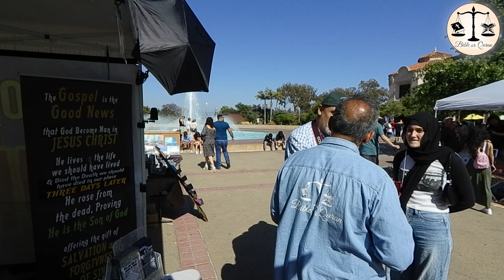Mastering the Quran: A life devoted to understanding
I know a lot about the Quran, I spent my life studying Quran./BALBOA PARK